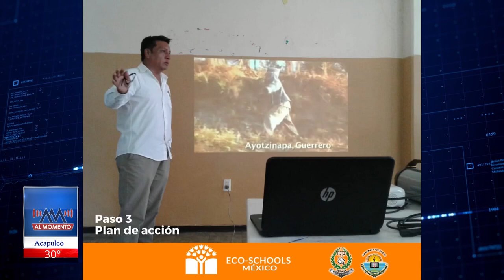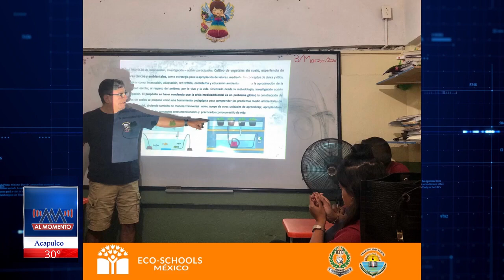Entrevista con Colegio Siqueiros Beraka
LaEntrevista con la directora administrativa Abigail Hernández Martínez del Colegio Siqueiros Beraka, quien nos habla acerca de las opciones que maneja la institución para este próximo ciclo escolar de manera presencial o virtual ante el tema de la pandemia, así como también sobre los niveles educativos del plantel educativo.